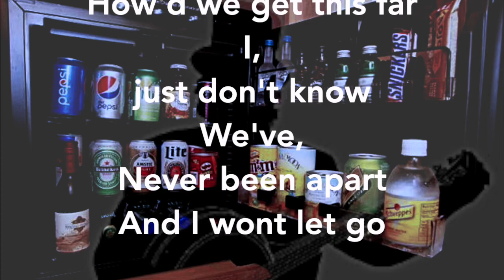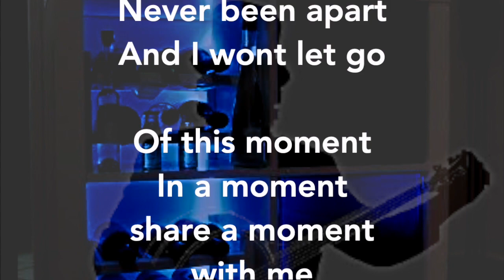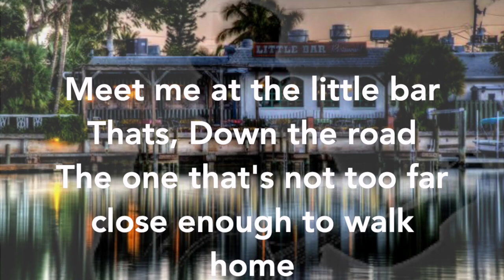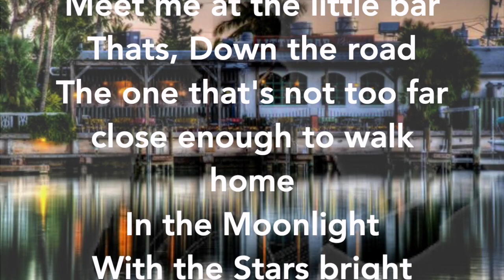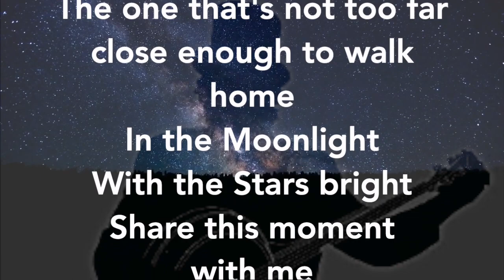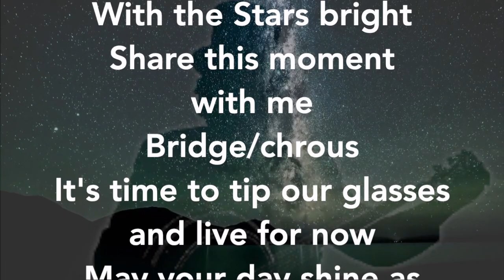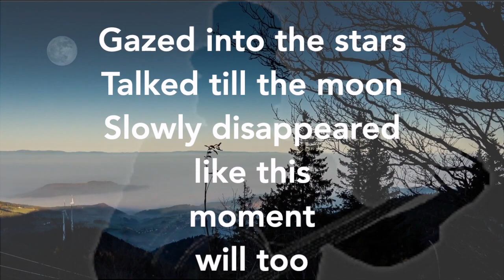"Mini Bar" (Lyrics Video) Banjoe Steve NoBS Band feat/ Virginia Rose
"Mini Bar" Banjoe Steve NoBS Band feat/ Virginia Rose
Off the Album Bat, Soup! Crazy? Produced By Ryan Dutton and Matthew Bistok Productions. The song is all about saying thanks to those people we love that deserve the credit.